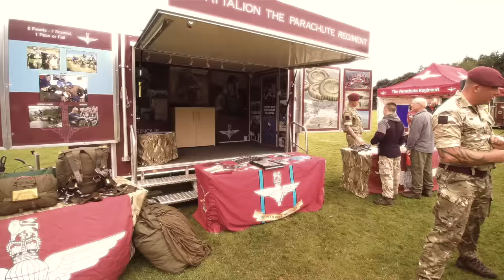Support Our Paras, Paras 10 - ITC Catterick - 2016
Sponsored, filmed and produced by ARCMedia for Support Our Paras charity Paras 10 at ITC Catterick September 2016.Copyrighted by ARCMedia.